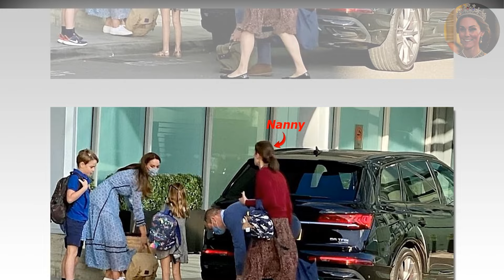Catherine EMOTIONAL Tears Over Maria Borrallo’s NOTABLE GESTURE For Her Family Amid Health Struggle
Maria’s decision to accompany the Wales family on their flight to Balmoral was driven by her deep commitment to their well-being. As the family prepared to leave for their summer retreat, Maria knew that her role would be more vital than ever. Her calm demeanor and ability to manage the children’s needs with grace have made her an indispensable member of the household, particularly during this challenging time.

In previous years, Prince William, Princess Catherine, Prince George, Princess Charlotte and Prince Louis, along with nanny Maria Borrallo, have flown economy class to Inverness Airport. Maria was spotted getting off the plane with Charlotte and Louis in 2022.